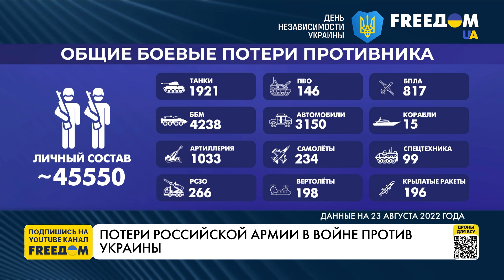Ситуация на фронте. Что происходит. Марафон FREEДОМ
На Северском направлении российские войска из ствольной артиллерии обстреляли объекты инфраструктуры населенных пунктов Черниговской и Сумской областей. Продолжаются бои на Харьковском направлении, РФ задействует авиацию. В Донецкой области российские оккупанты сосредоточивают активные боевые действия на Бахмутском и Авдеевском направлениях. На Южнобужском направлении основные усилия РФ сосредоточивает на удержании занимаемых позиций и недопущении продвижения ВСУ.
О военной ситуации в Украине говорим в прямом эфире марафона FREEДОМ на телеканале UA с военным экспертом Владиславом Селезневым.